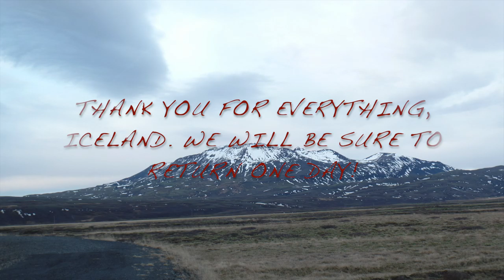Vlog 14 ☆ Hello, Iceland!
Aloha, everyone! We recently took a trip to Iceland, and it was wonderful. There's not much that I can say about it that can do it justice, but I'll give you a pros and cons list.

PROS:

- There are many places to visit, like black sand beaches, the geyser, horse farms and waterfalls.

- There are many interesting things to eat, like chocolate, mushroom soup, lamb stew, Icelandic butter, fresh bread and ice cream.

- Iceland isn't far as you might think it is, so the plane ride there shouldn't be too long if you live in the United States. We live in Chicago, so the plane ride there was around 6 hours long.

- The plane tickets weren't that much, either.

- They accept VISA, MasterCard and American Express. I'm sure they accept others, but those three are the most common.

CONS:

- There's only 3-4 hours of daylight, and when the sun leaves, everything is pitch black.

- Things are expensive there. For example, two small bowls of mushroom soup, two bottles of water and two free slices of small bread was about $30-$40 for the two of us.

- VISA, MasterCard and American Express GIFT CARDS don't work there, so you need either a debit or credit card or cash.

- Their bathroom stalls are small and the ones that I used didn't have hooks on the door, so you can't hang your purse/jacket anywhere.

- If you're happening to go there to see the Northern Lights, you're better off going to Canada. While we were there, it drizzled and it was cloudy, so I could only see one ribbon of Northern Lights through the haze of the clouds.

The song I used was "Wave" by denisquarin.